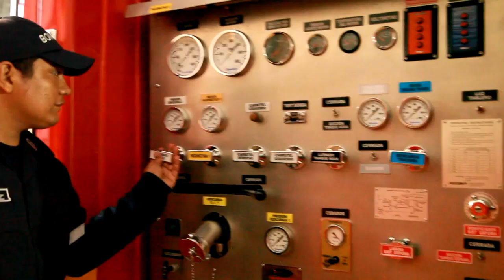Rivera estrena nuevo carro de incendios estructurales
Con la consecución de este nuevo carro de bomberos, nuestro municipio sigue fortaleciéndose en temas de seguridad para con nuestra comunidad.